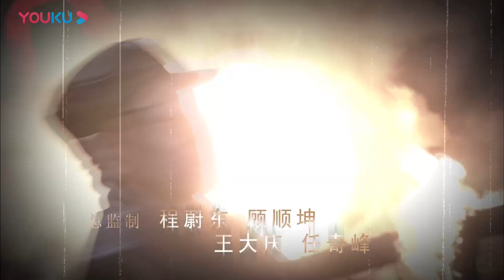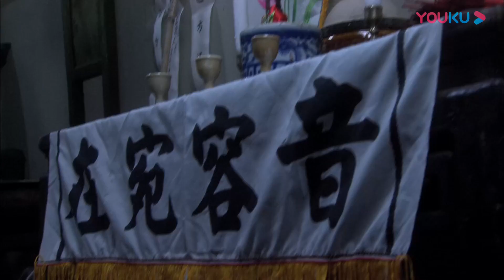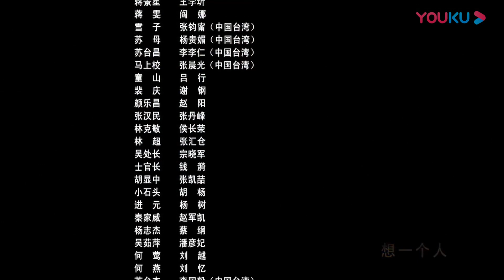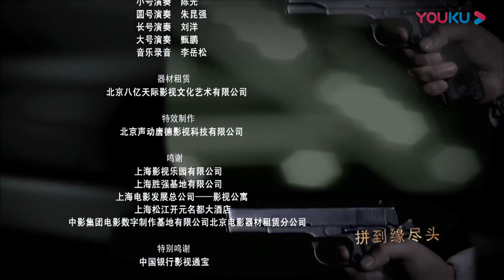【FULL】彼岸1945 EP29 | 周渝民/王学圻/张钧甯/阎娜/张晨光/李李仁 | 战争/历史片 | 优酷华语剧场